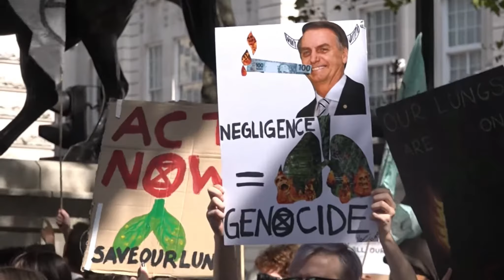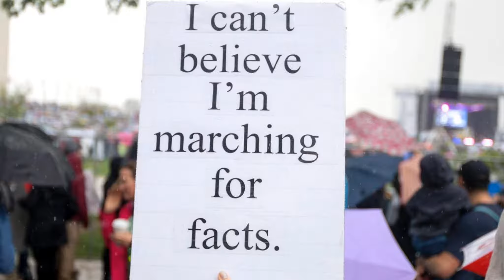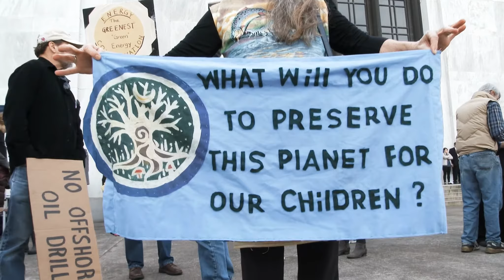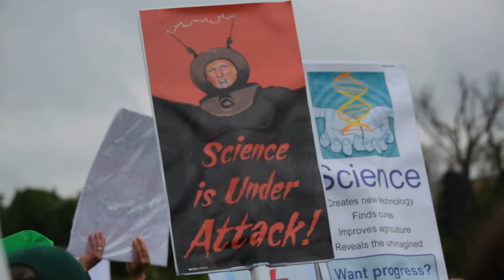The Spiral Theory - Brace for Echo (Official Video)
Canada is nowhere near being a shining example of any of the issues covered in this video (Indigenous rights, climate change, plastic pollution). However, these were the best images found to represent increasing tension that is being felt globally on so many issues. We believe in science, a respect for the past, and a need to make the world a better place for future generations. Common sense, really. While solutions remain elusive, the right to protest promotes discussion, action, and hope.

"We do not inherit the earth from our ancestors; we borrow it from our children." - Native American Proverb.

Rest in peace, Paulo Paulino Guajajara, Guardian of the Amazon - killed by illegal loggers on November 1, 2019.